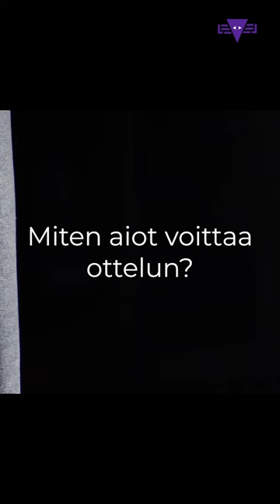LEVELI FIGHT NIGHT V - Azar vs Da'Roman Haastattelu